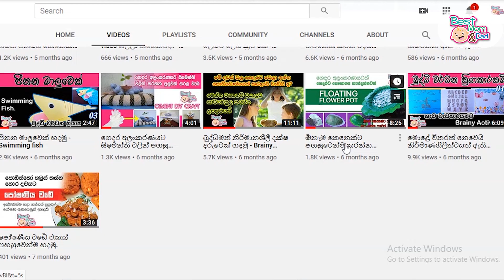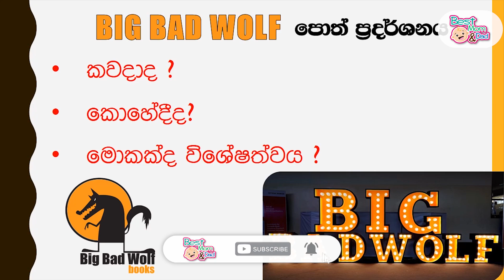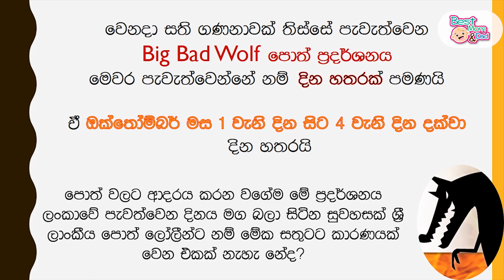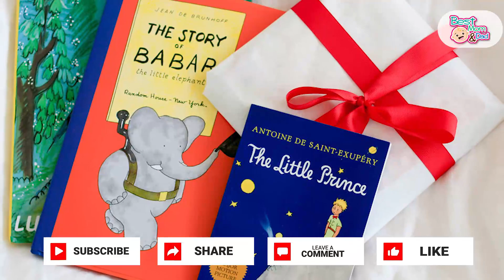Big Bad Wolf Exhibition ලොක්කන්ට පොඩ්ඩන්ට හිතේ හැටියට පොත් ගන්න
මේ ලින්ක් එකෙන් ඔයාලට පුලුවන් එයාලගේ වෙබ්සයිට් එකට යන්න

සාහිත්‍ය මාසය කිව්වම පොත් වලට ඒ තරම් කැමැත්තක් දක්වන්නේ නැති අයට වුණත් පොතක් ගන්න එහෙමත් නැත්නම් තමන්ගේ ආදරණීයයෙකුට පොතක් දෙන්න හිතෙන කාලයක්. ඉංග්‍රීසි පොත් ගැන උනන්දුවක් දක්වන හැමෝටම කියන්නේ හිතේ හැටියට අඩුම මිලට ආකර්ෂණීය පොත් මිළදී ගන්න ලැබෙන අවස්ථාවක්

මෙවර මෙය පැවැත්වෙන්නේ වෙන අවුරුදු වලට වඩා වෙනස් ආකාරයකටයි. ඒ ගැන තොරතුරු දැන ගන්න ඔයාල හැමෝටම හොඳම අවස්ථාවක් මේ වීඩියෝ එක.

Big Bad Wolf exhibition is for the book lovers in Sri Lanka. You also can buy books for you, your kids and your loved ones.

 End screen background animation credits - Videezy.com
:) ඔයාලට Best Mom And Dad මුණ ගැහෙන්න පුලුවන් පහත විදි වලටත්

සම්පූර්ණ ලිපිය කියවන්න මේ ලින්ක් එකෙන්.